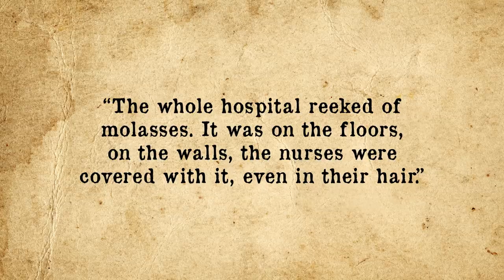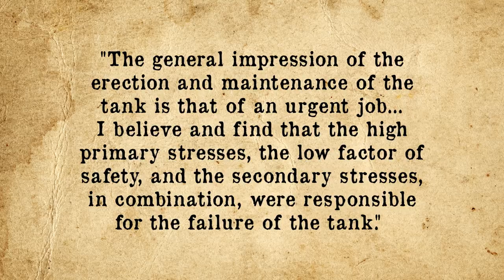That Time Boston Drowned in Molasses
In this video we're looking at a day in January of 1919 in Boston, which was the setting for one of the more bizarre disasters to ever happen on American soil. The incident was also the impetus behind the longest court battle in the city’s history. 21 people lost their lives that day, while another 150 were seriously injured. The price tag to address the damage was in the neighborhood of $100 million dollars (adjusted for inflation). To say that the accident was devastating barely begins to convey the chaos that ensued.